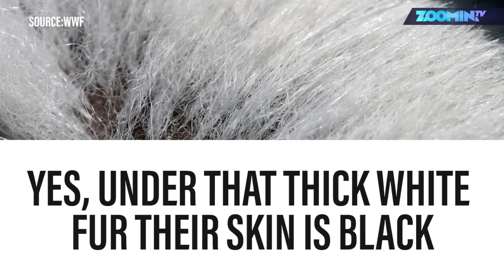Polar bears actually have black skin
Need a strange fact for around the dinner table? Why not try this one: under polar bears' abundant white fur is black skin…